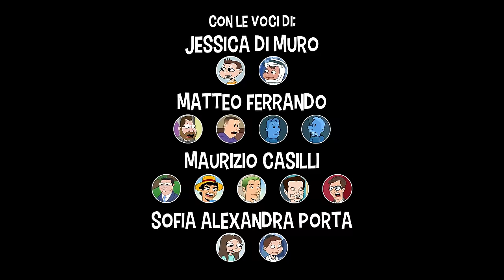Tutto il 2023 in Un Cartoon 🇮🇹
Una selezione di personaggi e temi sociali del 2023 rianimati con il nostro personale punto di vista!

Credits:
Scritto, Diretto e Disegnato da: Daniele e Davide Ratti
Animazioni: Simona Duci, Dan e Dav
Musiche Originali Composte e Mixate da: Robert Jung
Ringraziamento Speciale: Daniele Giudici

Con Le voci di:
Antonino Jonathan Luzzi
Debora Padovani
Capsula A Fondo Corso
Sofia Alexandra Porta
Claudio Pisicchio
Jessica Di Muro
Maurizio Casilli
Matteo Ferrando